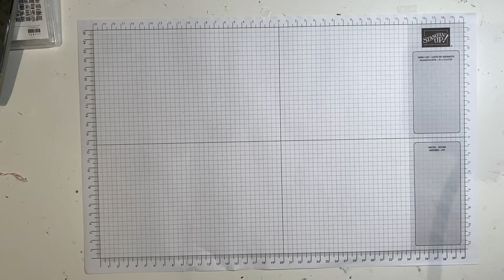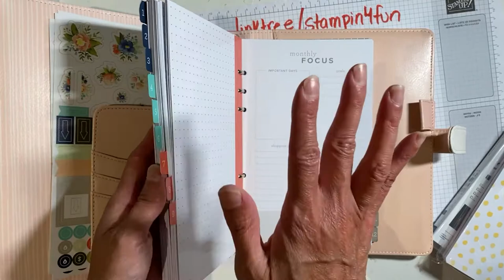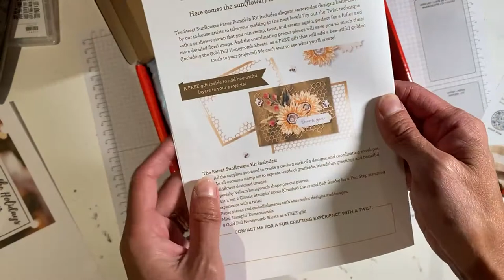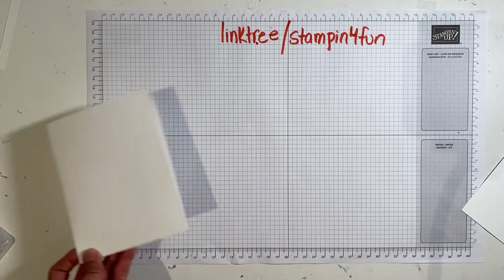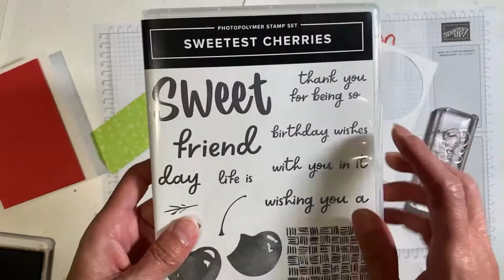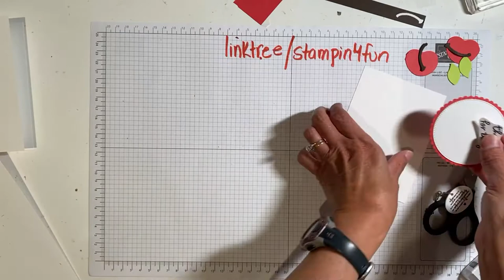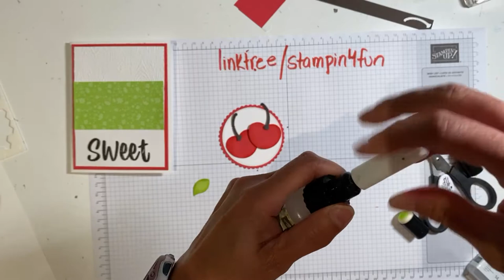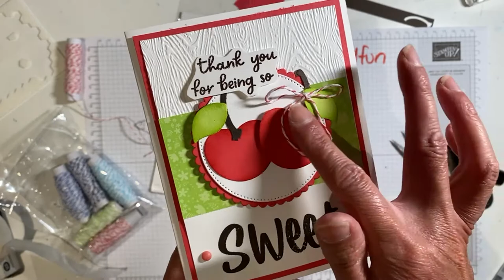Using Sweetest Cherries and the Cherry Builder Punch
Enjoy this live video, where I show you how to make a sweet card using the Sweetest Cherries bundle.  I also share a couple tips on using the cherry builder punch.
Any orders $100 or more will receive this month's global creative tutorial bundle which has 12 written and video tutorials of exclusive projects designed by demonstrators around the world. This month the 12 tutorials will feature the exclusive saleabration products!
Make sure to register for September classes. I’m super excited about the head into the holidays stamp camp!
Join my Team S.T.I.C stampers and enjoy special perks! Simply purchase the best deal starter kit (choose $165 worth of products and pay $135 no shipping) Get a free planner and accessories during this special promotion!